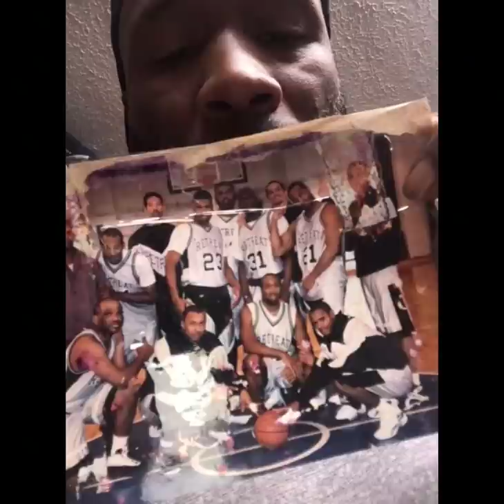PRISON SPORTS 🏀🏈⚾️⚽️ GULLY TV 📺 🛎 P.A STATE PRISON BASKETBALL LEGEND!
Stories from New york state prison, Rikers island, Brooklyn streets, exclusive interviews and more!!